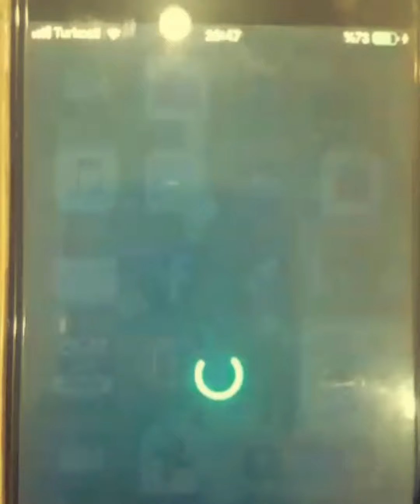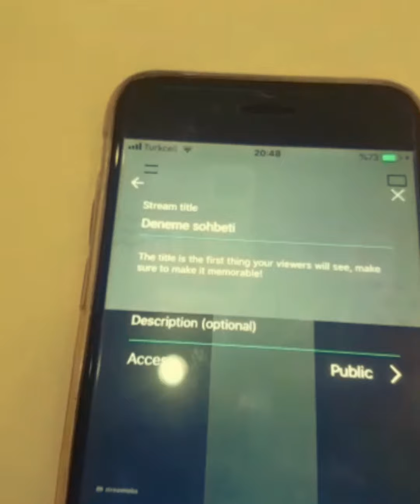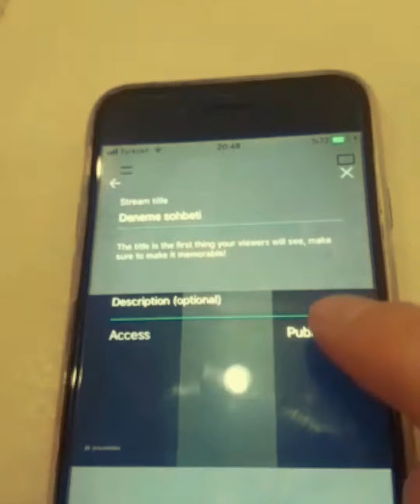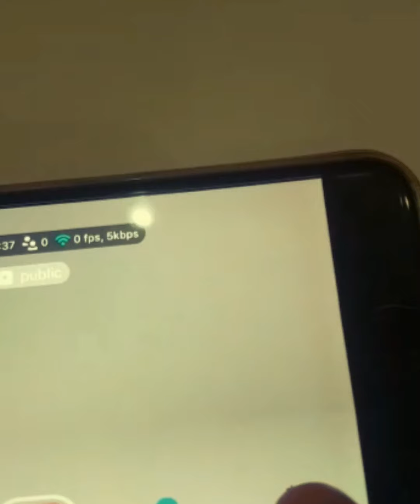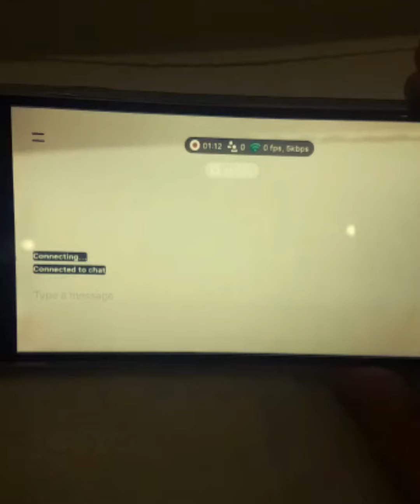Cep telefonundan bin abone olmadan canlı yayın nasıl yapılır ios telefonla?